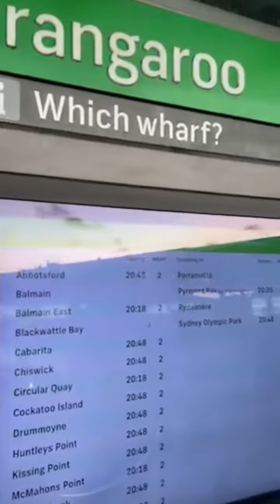Sydney Series 2022